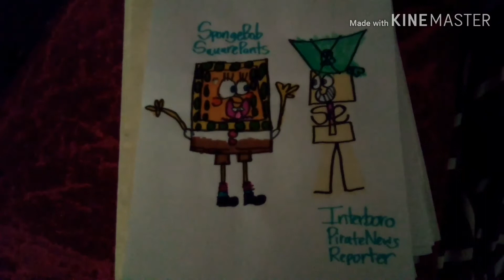SpongeBob SquarePants meets Interboro Pirate News Reporter|Interboro Jr. Toon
SpongeBob SquarePants meets Interboro Pirate News Reporter because these two boy characters are being nice and friendly.